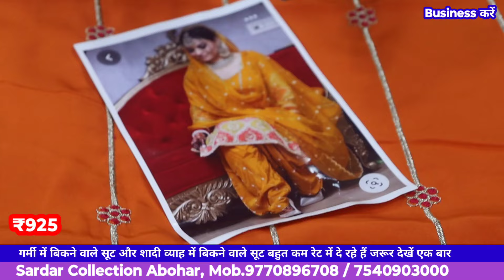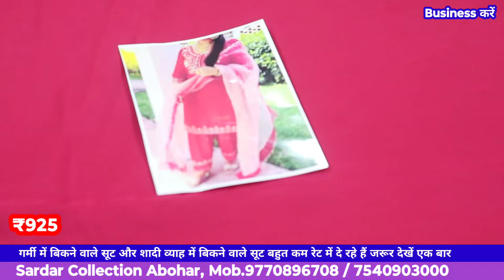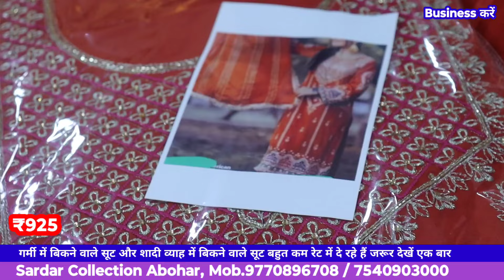#195 Boutique Suit, party wear Suit, and Cotton Suit का धमाका // बिल्कुल न्यू डिजाइन सबसे कम रेट में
Boutique Suit, party wear Suit, and Cotton Suit का धमाका // बिल्कुल न्यू डिजाइन सबसे कम रेट में Sardar Collection

वर्क सूट ₹195 मे // Cotton Suit, Designer Suit, Party wear Suit, Celebrity Suit, पूरे पंजाब से सस्ता

2.online Order करते है तों Payment करने से पहले video call पर ( माल) suits जरूर देखें

Business करें,
Ladies Suit,
Designer Suit,
Ludhiana Wholesale,
Wholesale market,
Suit manufacturer
Ladies Suit
Party wear suit
Designer suit

Cotton duppta suits
Bandhani suits
Bandhej dress material
Jaipuri suits
Gujrati suits
Cotton printed suits
Namazi duppta
Chandni chwonk suits market
BATIQ SUITS
batiq suits
jaipuri dress material
designer suits
gujrati suits
karachi suits

jaipuri suits
gujrati suits
batiq suits
bandhani suits
bandhej suits
hand work suits
punjabi suits
patiala suits
100% pure cotton suits
Cotton printed suits
Jaipuri suits
Gujrati suits
Punjabi suit
Rajasthani suits
fancy suits
biggest wholesaler
and manufacturer
Bandhani suits
Bandhej suits

winter Suit,
ladies suits,
cotton suits,
ambala market,
ambala wholesale,
 ghumar mandi suits,
wholesale market,